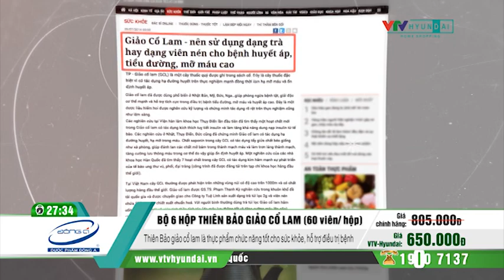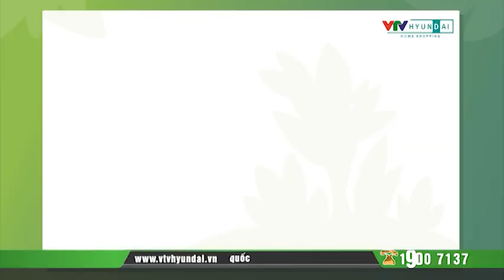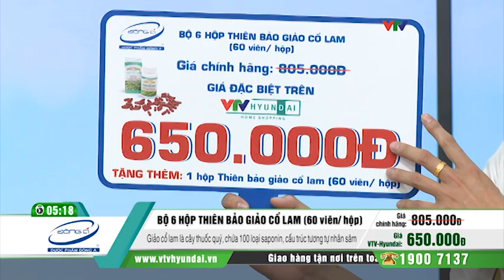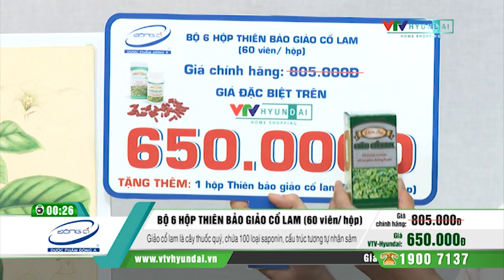[VTV-HYUNDAI] Bộ 6 hộp Thiên Bảo giảo cổ lam tg 1 VH05103